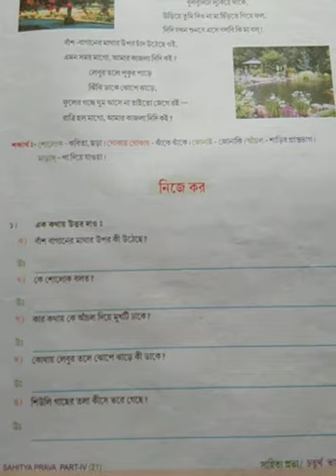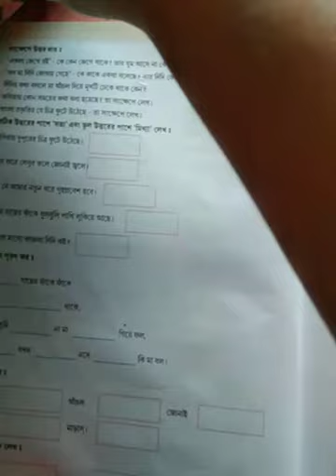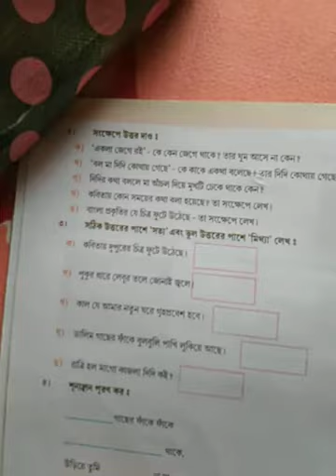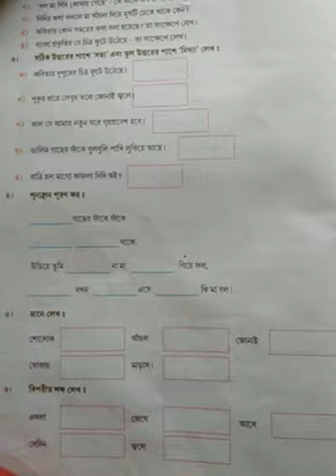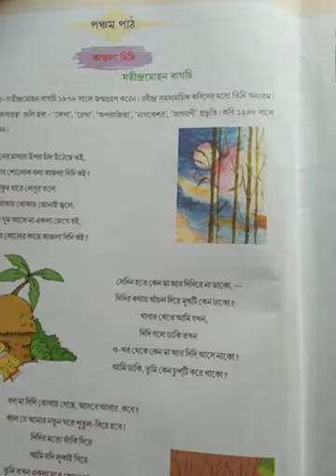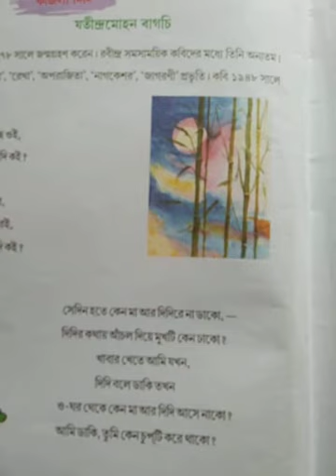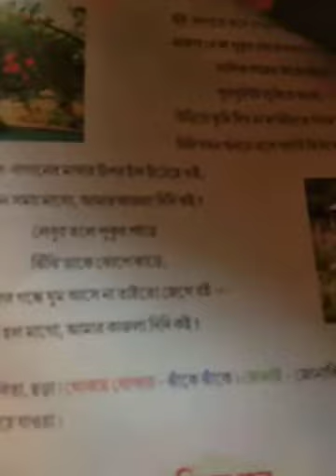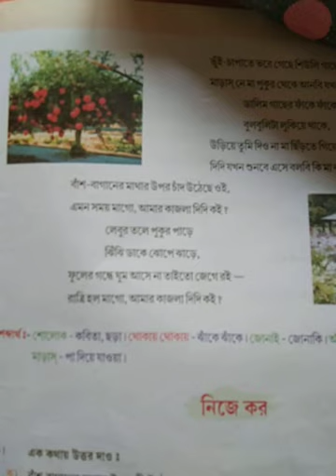Class 5 Bengali Poem - Kajladidi (Exercise - Term 2)